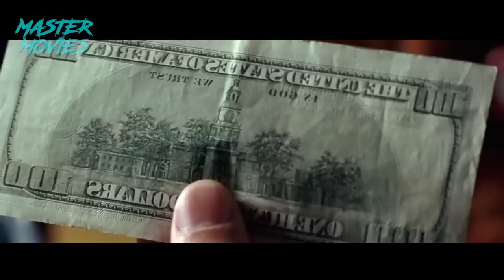ENCONTRARON UN MAPA DEL TESORO, PERO CONSEGUIRLO LES SERÁ IMPOSIBLE